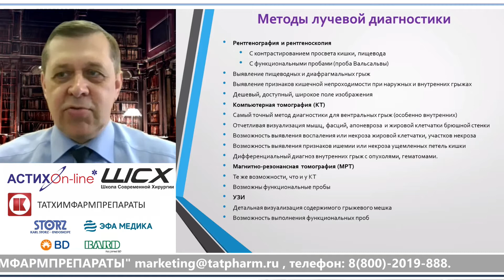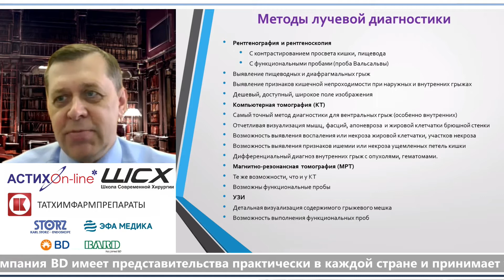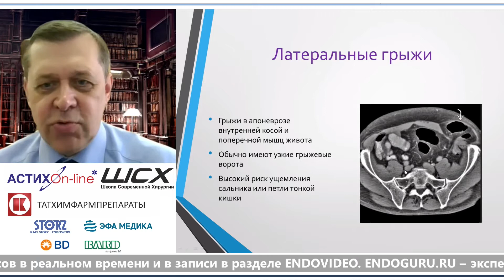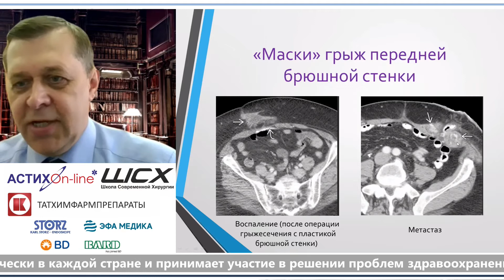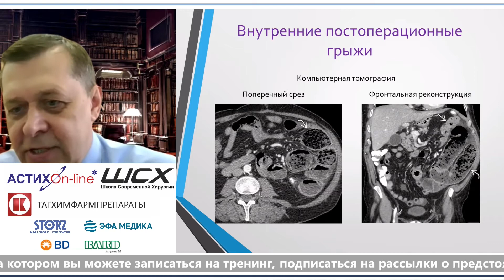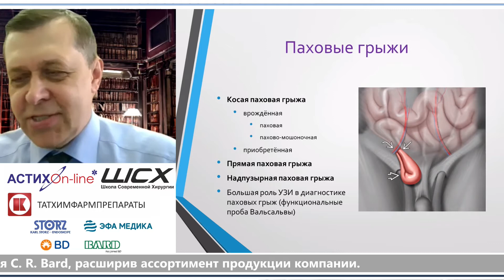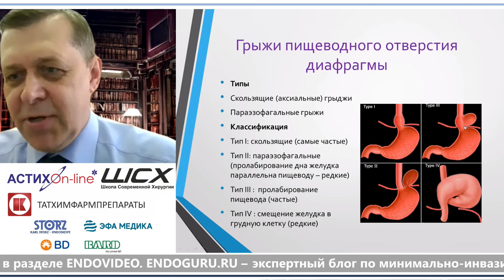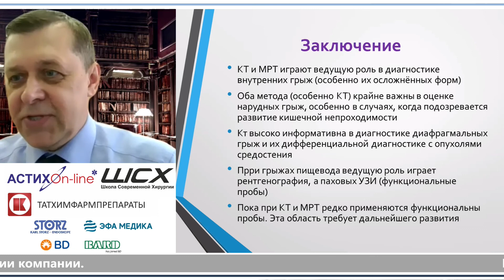Синицын "Вклад КТ и МРТ в диагностику и планирование лечения грыж"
Лекция прочитана в рамках "Герниомарафона" 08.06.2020